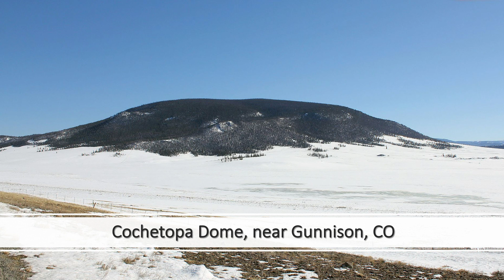From Stock Cars to "Rock" Stars: The Impact Of All You Do | Dr. Aaron Johnson | TEDxColoradoSprings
Stock car racing and geology may seem like odd bedfellows. Listen as Dr. Aaron Johnson uses personal stories and professional experiences to illustrate how even the simplest actions can have profound impacts on Earth and on other people. Dr. Aaron W. Johnson is Executive Director of the American Institute of Professional Geologists. He holds a Ph.D. in Geological Sciences from the University of Missouri and has received a NASCAR True Value Mechanic of the Year Award. Aaron's adventures in geology have taken him from 9,500 feet below Earth's surface to 14,100 feet above sea level. Scientist, philosopher, mechanic, thinker, and speaker, he is simultaneously geek and chic. This talk was given at a TEDx event using the TED conference format but independently organized by a local community.